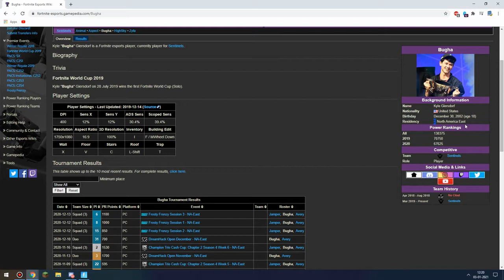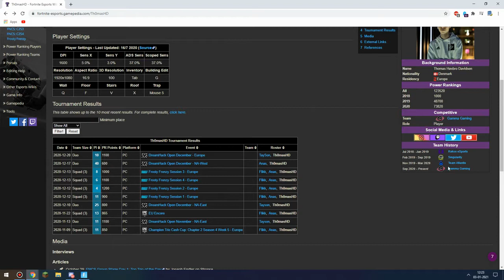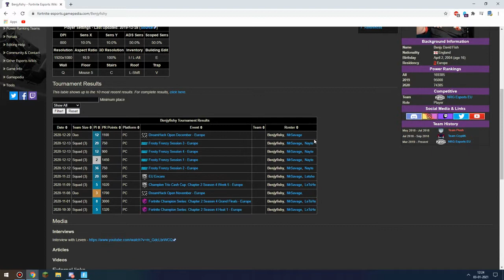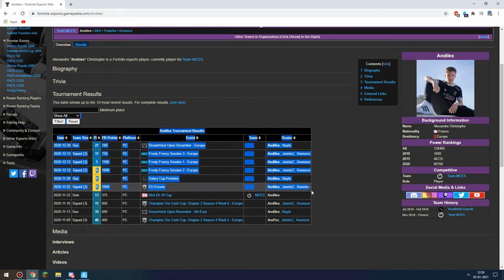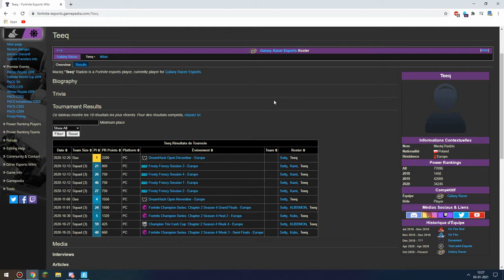Top 10 Forntite spillere 2020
Kommmenter, hvis i vil have flere top 10 lister